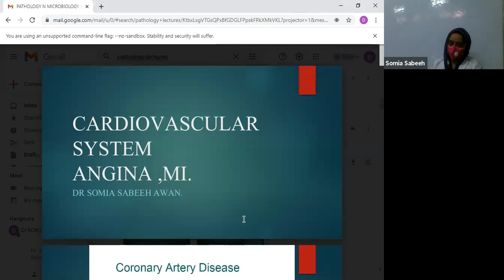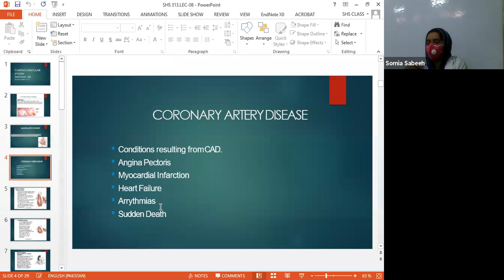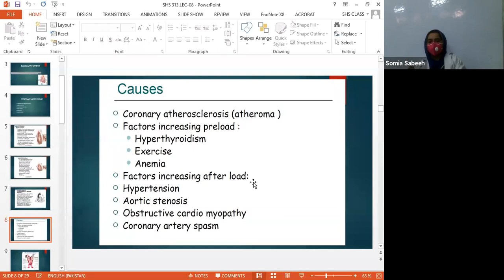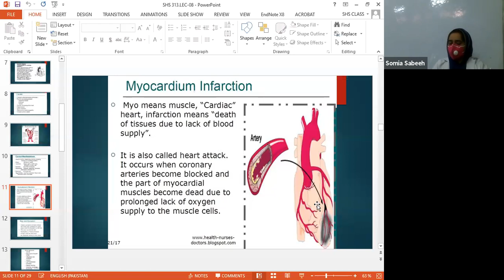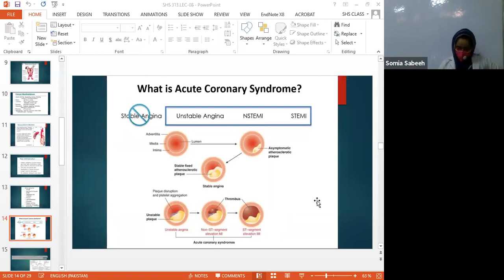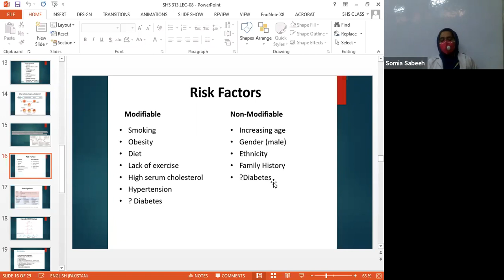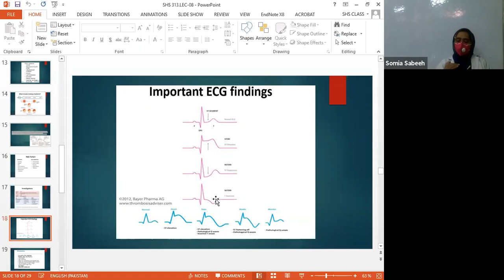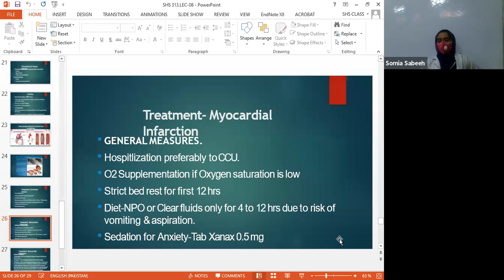Patho 2 Lecture 8 | SHS 313 Lecture 8 Pathology and Micro 2